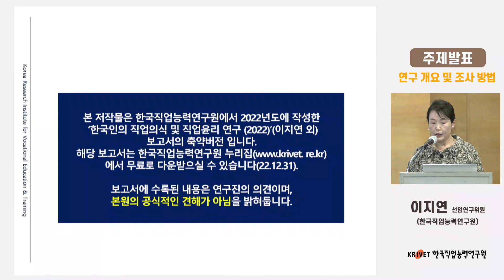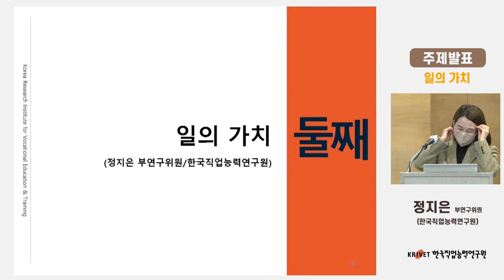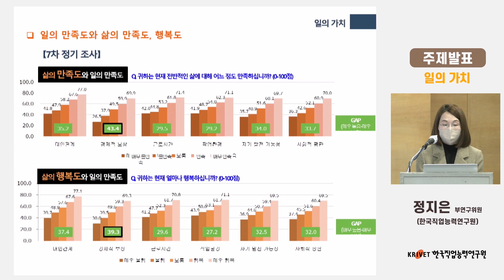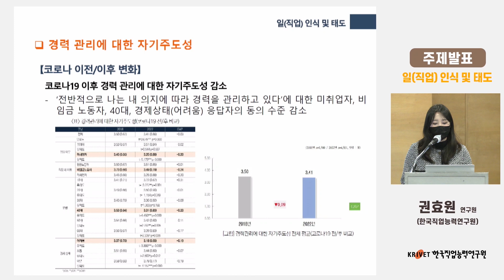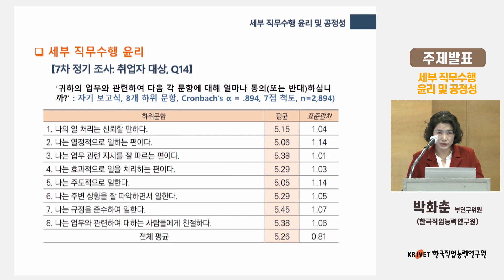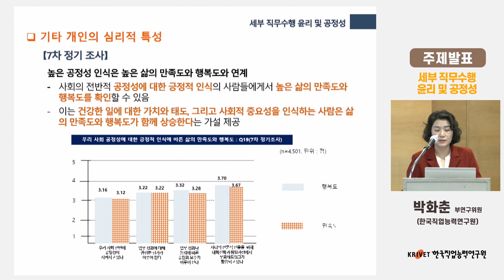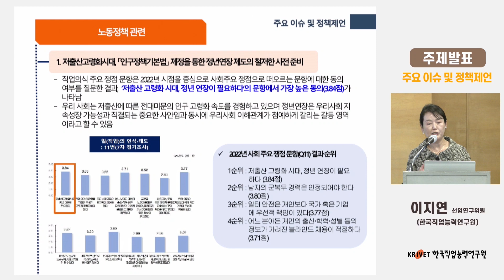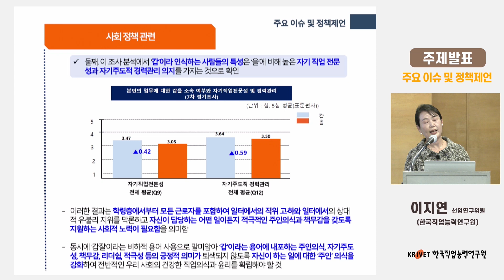한국인의 직업의식 및 직업윤리(2022) 최종세미나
「한국인의 직업의식 및 직업윤리 연구」는 1998년 제1차 정기조사를 시작으로 4년 주기로 한국직업능력연구원이 오늘까지 지속적으로 수행해 온 조사 연구입니다. 연구 결과의 보급ㆍ확산과 한국인의 건강한 직업의식 및 윤리 함양을 위한 정책 대안의 전문가 의견 수렴을 위하여 최종세미나를 개최(2022년 12월 1일)하였습니다.
[세부 발표 주제]
1. 연구개요 및 조사방법: 이지연(한국직업능력연구원 선임연구위원)
2. 일의 가치: 정지은(한국직업능력연구원 부연구위원)
3. 일(직업) 인식 및 태도: 권효원(한국직업능력연구원 연구원)
4. 직업윤리와 직업위세: 김나라(한국직업능력연구원 전문연구원)
5. 세부 직무수행 윤리 및 공정성: 박화춘(한국직업능력연구원 부연구위원)
6. 주요 이슈 및 정책 제언: 이지연 (한국직업능력연구원 선임연구위원)